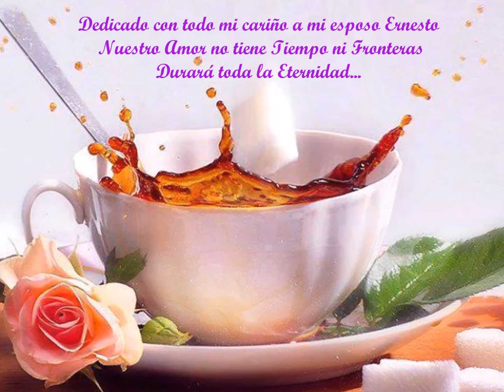Los Nocheros - Sin principio, Ni final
Autor/ Abel Pintos
Modelo/ Andrea Silva Paton
Fotografía Amigos de Facebook
Montaje/ Ana Paton
Madrid 28 Mayo 2014